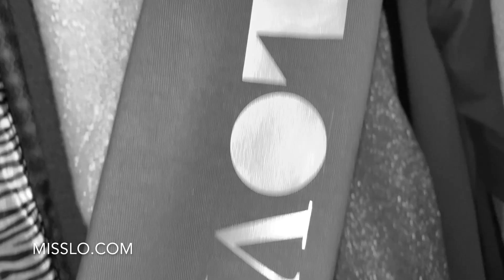NEW COLLECTION FW21 JANA NEDZVETSKAYA BY MISSLO.COM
Моя новая коллекция уже в продаже!
Пиши  комменарий к видео, что  написано в подсказке - получи 500 рублей на покупку новой коллекции!

STYLE/VIDEO: Яна Недзвецкая
PH: Екатерина Мальцева
MD: Дарья Плюшко, Ангелина Николаева
MUAH: Юлия Буданцева